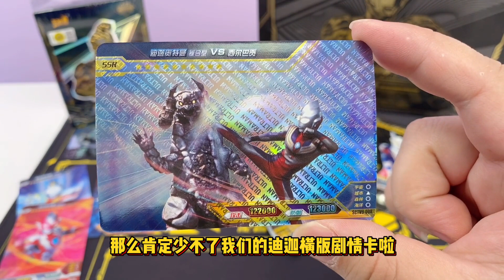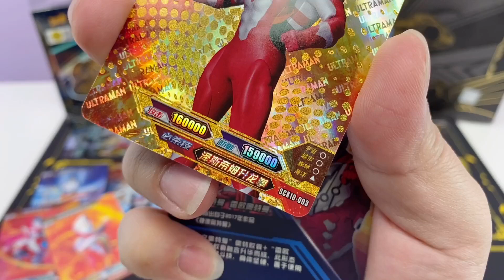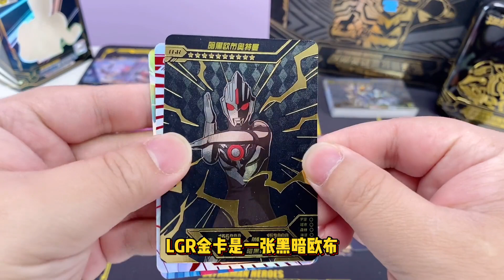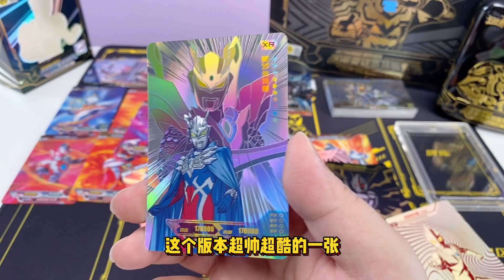奥特曼卡片黑钻版到底值不值？咔哥用荣耀版对比看一看！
我们会特别关注儿童的安全需求，制作内容时会避免任何可能对其产生负面影响的情节。 哈喽，大家好！